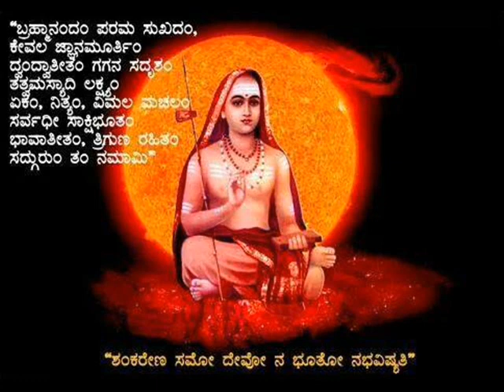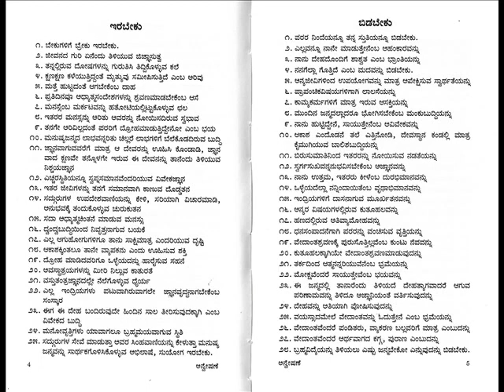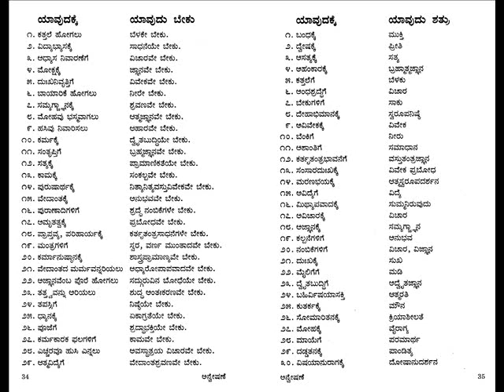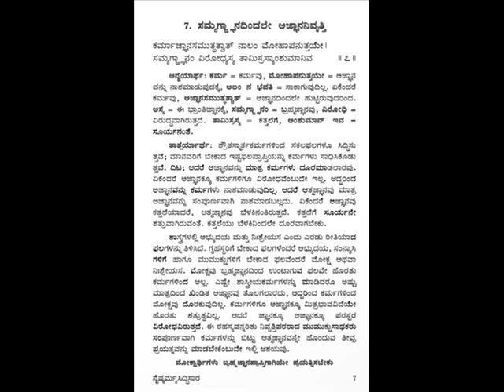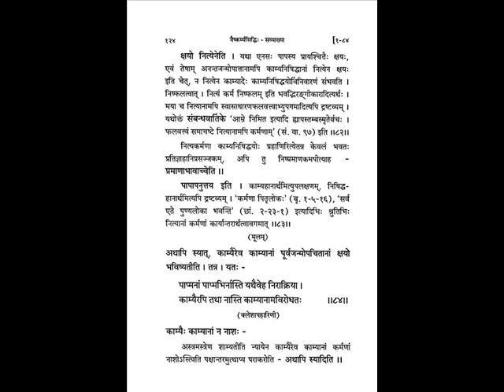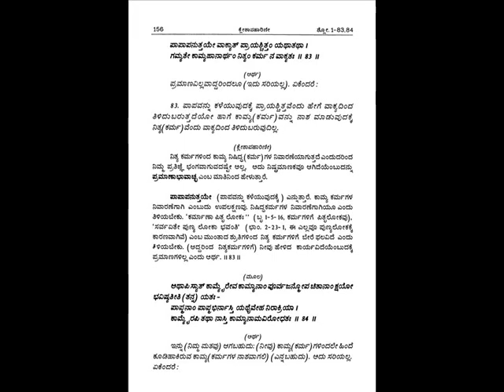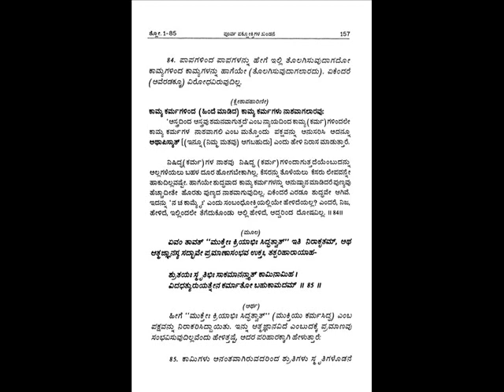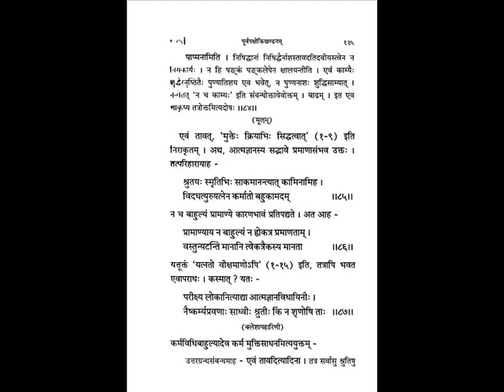SURESHVARACHARYA'S NAISHKARMYASIDDHI 1- 71 ನೈಷ್ಕರ್ಮ್ಯಸಿದ್ಧಿ ಪ್ರವಚನ Kannada Dr.K.G.SUBRAYA SHARMAJI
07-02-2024 ರಂದು ಅಧ್ಯಾತ್ಮವಿದ್ಯಾಪ್ರವೀಣ ಡಾ. ಕೆ.ಜಿ.ಸುಬ್ರಾಯ ಶರ್ಮರಿಂದ ಅಚ್ಚ ಕನ್ನಡದಲ್ಲಿ ಪ್ರವಚನ. ಭುವಿವೇದಾಂತೈಕ ಶ್ರೇಷ್ಠನಿಷ್ಠ ಇತ್ಯಾದಿ ಅನೇಕ ಬಿರುದಾಂಕಿತರೂ ಆದ ವೇದಬ್ರಹ್ಮಶ್ರೀ ವಿದ್ವಾನ್ ಡಾ. ಕೆ.ಜಿ ಸುಬ್ರಾಯಶರ್ಮಾಜಿ ಯವರಿಂದ ನೈಷ್ಕರ್ಮ್ಯಸಿದ್ಧಿ 01- 84,85 ( 069) ಉಪನ್ಯಾಸಮಾಲಿಕೆ . ಪೂಜ್ಯ ಶರ್ಮಾಜಿಯವರು ಕರ್ನಾಟಕ ಶಂಕರರೂ ಕನ್ನಡ ಶಂಕರರೆಂದೇ ಪ್ರಸಿದ್ಧವಾಗಿರುವ ಆದರ್ಶ ಯತಿವರೇಣ್ಯರಾಗಿಯೂ, ಮಹಾತಪಸ್ವಿಗಳಾಗಿಯೂ, ಬ್ರಹ್ಮನಿಷ್ಠರಾಗಿಯೂ ಇದ್ದ ಹೊಳೆನರಸೀಪುರದ ಶ್ರೀ ಶ್ರೀ ಸಚ್ಚಿದಾನಂದೇಂದ್ರಸರಸ್ವತೀ ಸ್ವಾಮಿಗಳ ಬಳಿ ೧೬ ವರ್ಷಗಳಕಾಲ ಸತತವಾಗಿ ಅಂತೇವಾಸಿಗಳಾಗಿ ಅಖಂಡ ಸೇವೆ ಸಲ್ಲಿಸಿರುವ ಮಹಾತ್ಮರು. ಇಂದಿಗೂ ತಮ್ಮ ಇಳಿವಯಸ್ಸಿನಲ್ಲಿಯೂ ಕೊಂಚವೂ ವಿಚಲಿತರಾಗದೆ ಪ್ರತಿನಿತ್ಯ ಸತತವಾಗಿ , ನಿಃಸ್ವಾರ್ಥವಾಗಿ ತಮ್ಮ ಗುರುಗಳಿಂದ ಪ್ರೇರೇಪಿಸಲ್ಪಟ್ಟು ಪ್ರವಚನ ಸೇವೆಯನ್ನು ಮಾಡುತ್ತ ಅನೇಕ ಲಕ್ಷಾಂತರ ವೇದಾಂತ ಆಸಕ್ತರನ್ನು ಸಾಧಕರನ್ನಾಗಿಯೂ, ಜಿಜ್ಞಾಸುಗಳನ್ನ ಮುಮುಕ್ಷುಗಳನ್ನಾಗಿಯೂ, ಮುಮುಕ್ಷುಗಳನ್ನು ಮುಕ್ತರನ್ನಾಗಿಯೂ ಮಾಡಿ ಮಾನವ ಜನ್ಮದ ಸಾರ್ಥಕತೆಗೆ ಕಾರಣರಾಗಿದ್ದಾರೆ.
On this day , 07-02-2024 Bhagavan Sureshwaracharya the direct disciple of Bhagavatpada Shankara, has authored Naishkarmya Siddhi 01 - 84,85 (069) which is a concentrated tonic in Vedantha explaining - for liberation there is no need of Karma as stated in Shrutis, अज्ञानहानिमात्रत्वात् मुक्तॆः कर्म न साधनम् । कर्मापमार्श्टिनाज्ञानं तमसीवॊत्थितं तमः ॥ नै. सि. that only removal (baadha) of ignorance is the purpose of all Vedanthas. Brahmavidya- Atmavidya is vastutantra jnaana, not kartrutantra. Introduction in English by MahamahOpadhyaya Dr.K.G.Subraya Sharmaji, song Sung Chitradurga Sanjeeva Murthy , under the able guidance of Karnataka Kalashree ubhayagana vidushi Dr. Shyamala G Bhave , Recorded, edited, Produced and published by Chitradurga Sanjeeva Murthy, Basavanagudi, Bangalore, ALL RIGHTS RESERVED, .